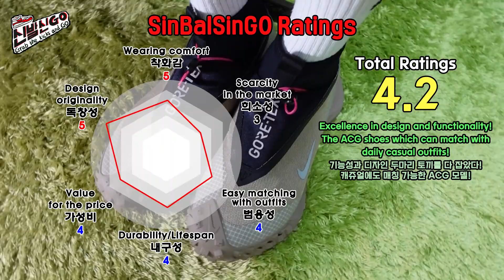Nike ACG Mountain fly Gore tex Khaki Size analysis, On feet Review and Ratings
SinBalSinGO Speedy Review!
Excellence in design and functionality!
The ACG shoes which can match with daily casual outfits!